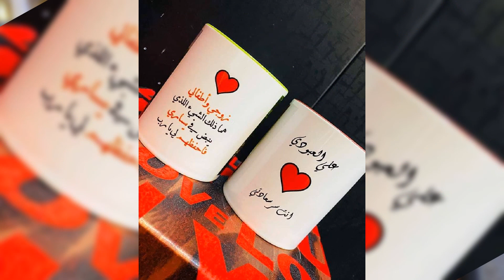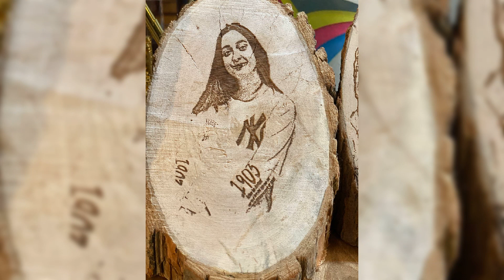أجمل الهدايا الرجاليه للحجز واتس 07837822211 متوفر خدمه توصيل جميع محافظات العراق